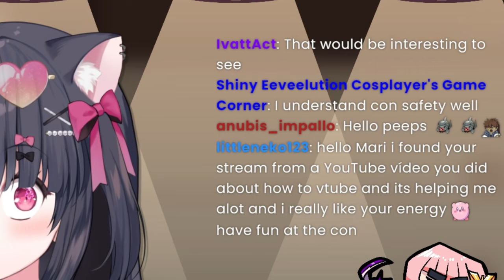5 Critical Mistakes VTubers Make at Twitch Con That Put Them at RISK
The SHOCKING Truth About VTuber Safety at Twitch Con 2024.
Stay safe baka!!